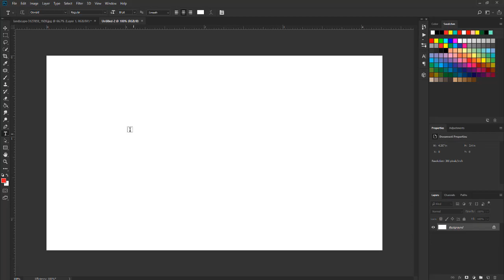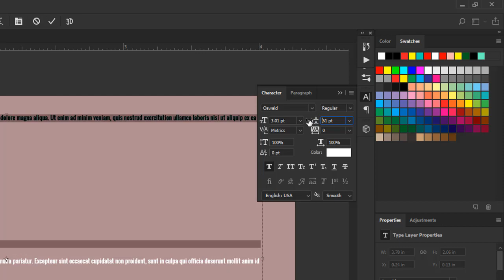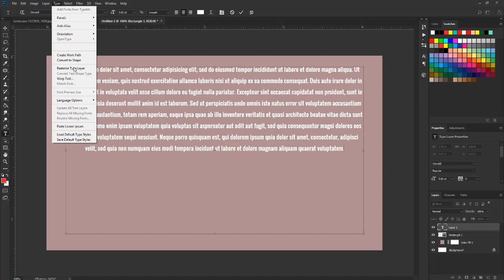How-To Generate Lorem Ipsum Text In Adobe Photoshop | Photoshop Tutorial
photoshop fails,
photoshop cc,
photoshop tutorial,
photoshop battle,
photoshop editing,
photoshop cs6,
photoshop tutorial 2019,
photoshop manipulation,
photoshop 2019,
photoshop art,
photoshop app,
photoshop actions,
photoshop art tutorial,
photoshop android,
photoshop architecture,
photoshop album cover,
photoshop alternatives,
photoshop adding sparkle effect,
a free photoshop,
a logo photoshop,
photoshop brushes,
photoshop banner,
photoshop background,
photoshop blending,
photoshop battle royale,
photoshop black and white,
photoshop bangla,
cardi b photoshop,
d&b photoshop,
cardi b photoshop picture,
d&b photoshop retouching,
rohit b photoshop,
local d&b photoshop,
global d&b photoshop,
b logo design photoshop,
b&w photoshop,
photoshop clipping mask,
photoshop collage,
photoshop cs6 tutorial,
photoshop cc tutorial bangla,
c b edit photoshop,
photoshop c drive full,
photoshop design,
photoshop drawing,
photoshop double exposure,
photoshop dodge and burn,
photoshop design logo,
photoshop displacement map,
judy d photoshop,
2.5 d photoshop,
huawei matebook d photoshop,
photoshop 3d,
d logo design photoshop,
d&d maps photoshop,
d g photoshop,
d&d map making photoshop,
photoshop elements,
photoshop express,
photoshop eyes,
photoshop editing face,
photoshop express tutorial,
photoshop expert,
ukiyo e photoshop tutorial,
sumi-e photoshop,
illustrator e photoshop,
photoshop e commerce banner,
photoshop antes e depois,
diferencia entre photoshop e illustrator,
photoshop bianco e nero,
photoshop preto e branco,
photoshop foto preto e branco,
lightroom e photoshop,
photoshop for beginners,
photoshop flowey,
photoshop funny,
photoshop filters,
photoshop face,
photoshop fix,
f jamie photoshop,
photoshop c.c,
f/1.4 photoshop,
photoshop glitch effect,
photoshop gif,
photoshop gradient,
photoshop green screen,
photoshop gfx pack,
photoshop glow,
photoshop gloom,
photoshop graphics pack,
g pen photoshop,
g pen photoshop brush,
dama g photoshop,
triple h photoshop,
h logo design photoshop,
photoshop kya hai,
lvo.=h photoshop,
photoshop ipad,
photoshop instagram,
photoshop ipad pro,
photoshop ideas,
photoshop illustration,
photoshop install,
photoshop iphone,
photoshop ios,
photoshop image size,
photoshop image manipulation,
i photoshopped,
i photoshop my tinder,
i photoshopped my instagram pictures for a week,
i photoshopped my pictures,
i photoshopped my pictures for a week,
i photoshopped my instagram pictures to see how my boyfriend would react,
i photoshopped myself,
i photoshopped rappers,
i photoshopped myself on tinder,
i photoshopped my instagram pics for a day,
photoshop jersey swap,
photoshop james,
photoshop jawline,
photoshop jobs,
photoshop jersey,
photoshop jewelry,
photoshop jazza,
photoshop joker,
photoshop jacksepticeye,
photoshop jersey design,
karla j photoshop,
j extybt photoshop,
photoshop khmer,
photoshop keyboard,
photoshop king,
photoshop khmer font,
photoshop key,
photoshop kpop,
photoshop kaise sikhe,
photoshop korean,
photoshop knockout,
kim k photoshopped daughter,
k logo photoshop,
k mathur photoshop,
photoshop step by k mathur,
k pop edit photoshop,
photoshop logo,
photoshop logo tutorial,
photoshop lightroom,
photoshop layers,
photoshop lessons,
photoshop logo template,
photoshop liquify,
photoshop learning,
l photoshop durgapur,
l logo design photoshop,
photoshop tutorial l,
photoshop changer l'arrière plan,
photoshop peinture a l'huile,
photoshop cs6 changer l'arrière plan,
photoshop taille de l'image,
photoshop flouter l'arrière plan,
photoshop apored l,
photoshop mix,
photoshop manipulation tutorial,
photoshop memes,
photoshop makeover,
photoshop mobile,
photoshop mask,